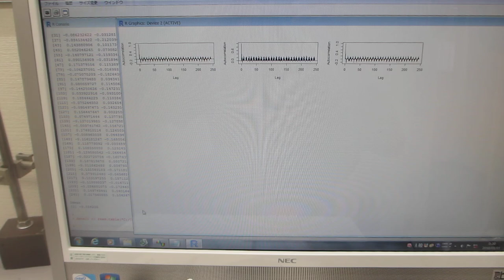超音波テスターＮＡ（オシロスコープ100MHzタイプ）の超音波発振機能を利用した実験（超音波システム研究所）